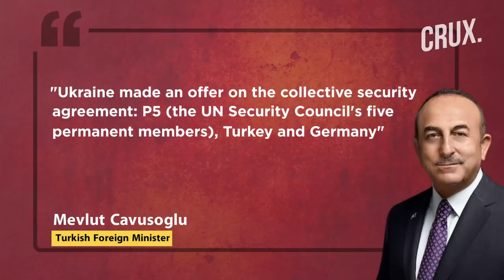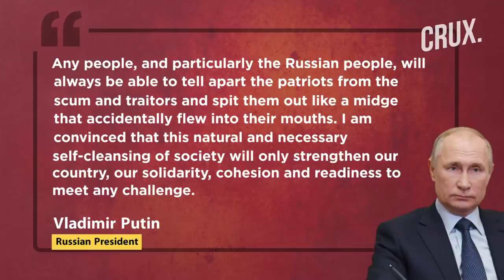Ukraine Alleges Bombing On Civilians, Zelensky Invokes Putin's 'Wall', Biden-Xi To Talk Russia's War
Russian shelling on a town in eastern Ukraine allegedly killed at least 21 people as the war entered its fourth week. Artillery fire hit a school and a cultural centre in Merefa outside the city of Kharkiv, Ukrainian prosecutors said. Residents of the besieged Ukrainian city of Mariupol described the situation there as "unbearable". some 130 survivors have emerged from the ruins of the theatre. Meanwhile, Ukrainian President Volodymyr Zelensky called for destroying the wall that he said separates Europe.

0:00 - Survivors emerge from the ruins of Mariupol theatre
2:17 - Zelensky appeals to break the 'Wall" separating Europe
3:30 - Stoltenberg: Nato Has 'responsibility' To Prevent Escalation
4:50 - Russia Blames Ukraine For Stalled Talks
5:36 - Ukraine Wants Turkey As Guarantor
6:32 - Biden To Speak To Xi Jinping About Ukraine War
7:35 - Putin Calls For ‘cleansing Of Traitors’ Within Russia